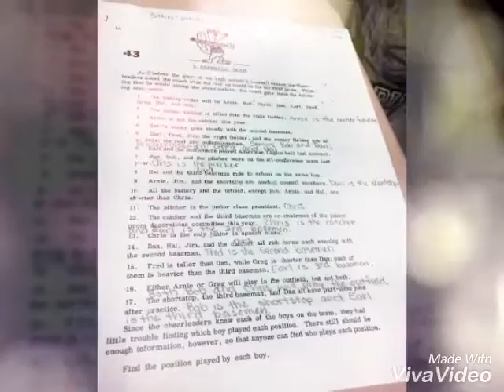I Feel Like Sh*t